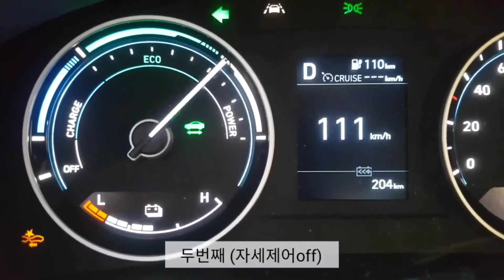세계최초 포터2 EV 제로백 [슬기로운 대가족]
다른계정으로재업합니다